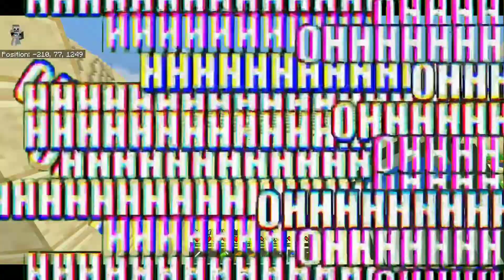I Left my desert village | MCPE Survival | EP-3 | Hindi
I Left my village | MCPE Survival | Part-3 | Hindi
In this video I left my village and went on a journey to find new village.